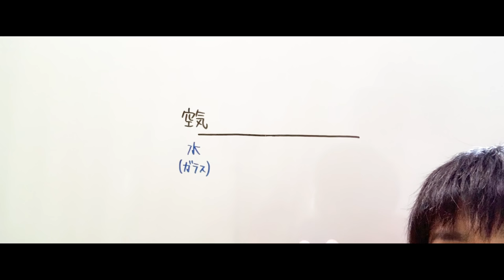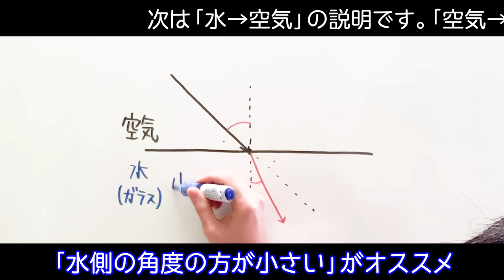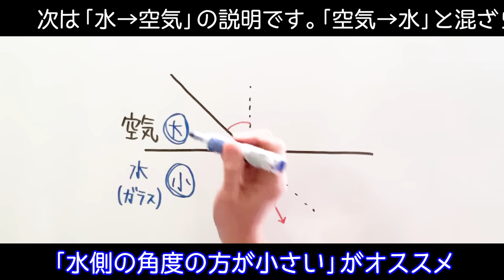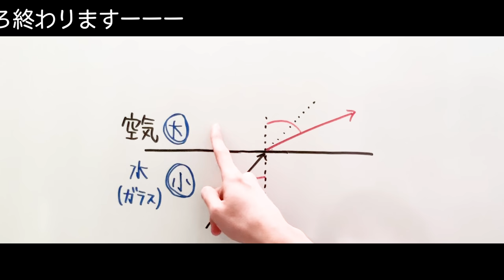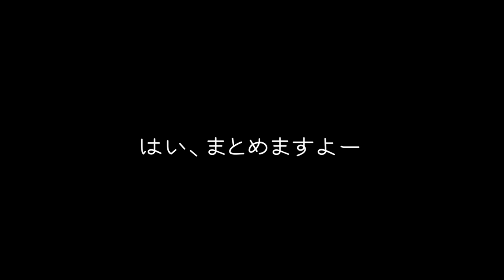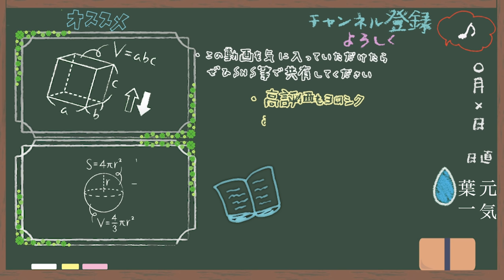偉大な先輩と実験をしてきました。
先輩のチャンネル（GENKI LABO）

‹使用音源›
「甘茶の音楽工房」